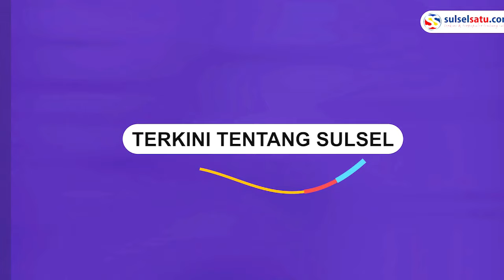Anies Hadiri Kampanye di Sulawesi Utara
Calon Presiden nomor urut 1, Anies Baswedan menghadiri Kampanye di Sulawesi Utara, Senin (5/2/2024) pagi setelah malamnya melakoni debat Pilpres 2024 di Jakarta.

Kehadiran Anies Baswedan disambut antusias oleh masyarakat sekitar.

Dalam video tampak pendukungnya berdesak-desakan menyapa Capres Anies Baswedan.
Video terkini dan terbaru..